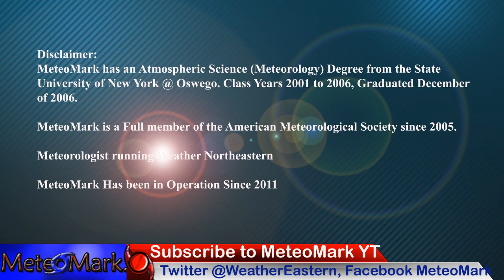Gulf & Caribbean Tropical Troubles Come 3rd Week into 4th Week of Sep? East Coast Potential as well?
East Coast tropical troubles this week as a potential disturbance rides up along the coast, or will it be more subtropical or nor'easter in nature? Watching intently on the 3rd and 4th week of September as the pattern still favoring a big uptick in tropical Activity from the Caribbean to the Gulf of Mexico! High Pressure to build across the Atlantic could keep tropical systems moving in the direction of the Gulf come later in September? East Coast to dry out by mid to late week and stay dry? All the details in this edition of Weather Eastern!

0:05 - Tropical Trouble Spots & Potential Trouble Areas
0:51 - Tropical Atlantic Model Analysis Tropical update
4:56 - Tropical Analysis of Atlantic Euro Model
7:03 - Tropical Analysis of Pacific
7:58 - Typhoon Muifa to Affect East China Coast near Shanghai?
10:02 - Upper Level Pattern of Euro To Affect Tropics Greatly late Sept
11:35 - Mesoscale Analysis of Stormy Areas Sept 11,12,13
14:24 - Rainfall Amounts 9/11 to 9/14
17:50 - Viewer Sent in Photos & Videos!
17:06 - Temperature Outlook Sep 12 through Sep 16
18:04 - Extended Outlook Upper Susquehanna Region of NY & PA
18:44 - Finale and Final Weather Statement

Music
Item #51482439
Licensed To
Artist: wavebrigade
Description
MeteoMark